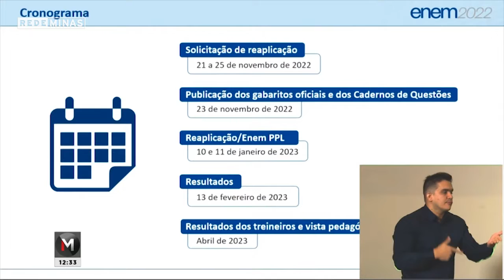ENEM: gabarito será divulgado dia 23/11 - Jornal Minas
O Enem 2022 terminou nesse domingo com as provas de matemática e ciências da natureza. Entre os temas abordados questões sobre pandemia, Anvisa e geração de empregos. Hoje, o Ministério da Educação anunciou novas datas do cronograma do exame.